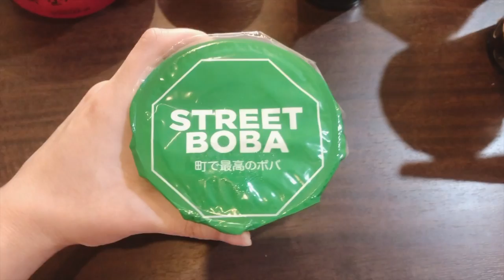REVIEW JUJUR GILDAK DAN STREET BOBA PUNYA JOVI ADHIGUNA ❣️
Hi temen-temen! Kali ini aku lagi belajar nge-review makanan & minuman nih. Aku milih untuk review Gildak & Street Boba, karena aku salah satu orang yang kagum sama Ka Jovi 🥰✨ Kali ini aku ngga sendirian, karena di temenin sama sepupuku.. Tapi ada kejadian yang diluar dugaan kita waktu nge-review Gildak & Street Boba 💕 yang bikin kita juga jadi DROP 😭.

Nah buat yang penasaran.. harus nonton sampe abis Video nya.. Thankyou 🎀

Special Thanks to my lovely sisters:

Gabriela Sihombing & Callista Jaide 💕